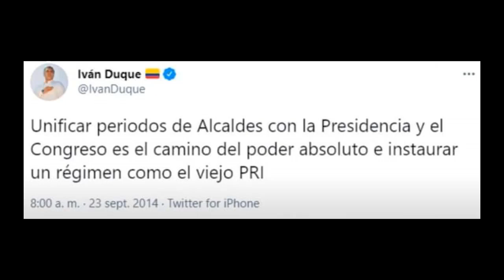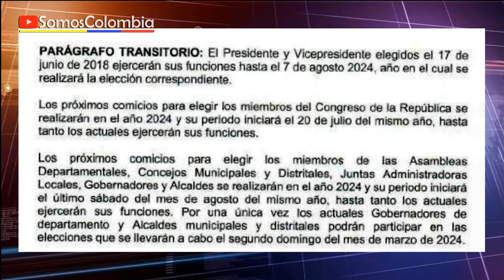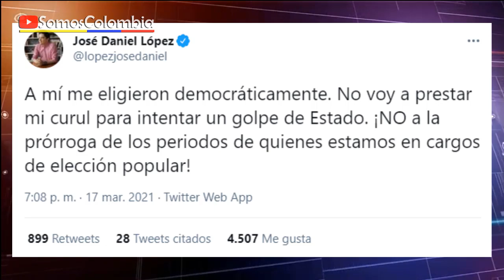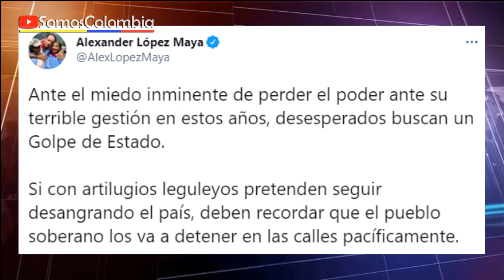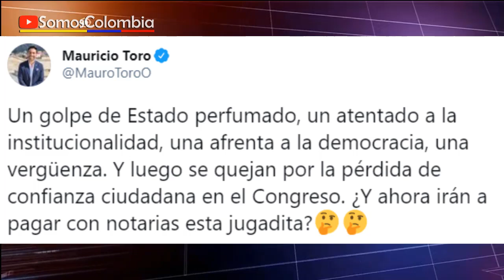¿DUQUE HASTA 2024?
FIRMANTES
-Juan Carlos Rivera (Conservador)
-Buenaventura León (Conservador)
-Luis Fernando Gómez Betancourt (Centro Democrático)
-Nidia Marcela Osorio (Conservador)
-Félix Chica (Conservador)
-Alonso del rio (Partido de la U)
-Mónica Valencia (Partido de la U)
-Felipe Muñoz (Conservador)
-Juan Diego Echavarría (Liberal)
-Hernán Estupiñán (Liberal)
-Teresa Enríquez Rosero (Partido de la U)
-Carlos Julio Bonilla (Liberal)
-Milene Jarava Díaz (Partido de la U)
-Armando Zabaraín (Conservador)
-José Eliecer Salazar (Partido de la U)
-Camilo Arango (Cambio Radical)
-Liliana Benavides (Conservador)
-José Gabriel Amar (Conservador)
-Modesto Aguilera (Cambio Radical)
-Franklin del Cristo Lozano (Opción Ciudadana)
-Salim Villamil Quessep (Cambio Radical)